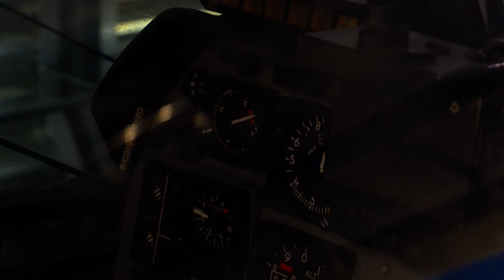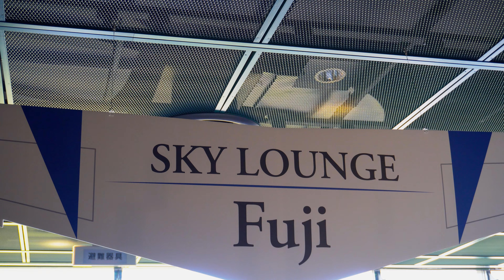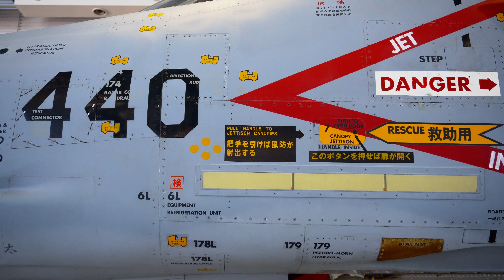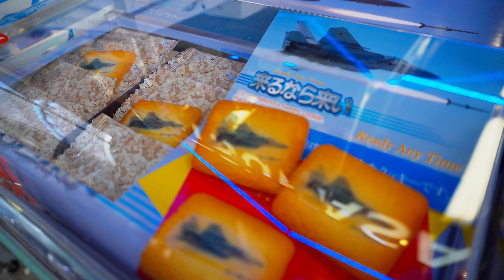ぶらぶらVlog：浜松エアーパーク